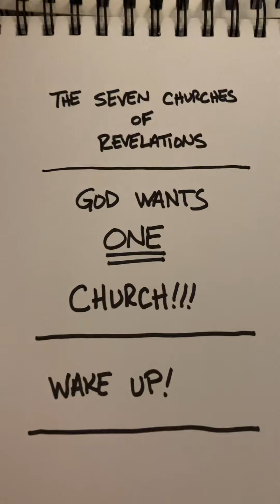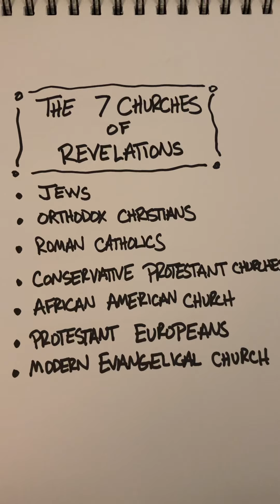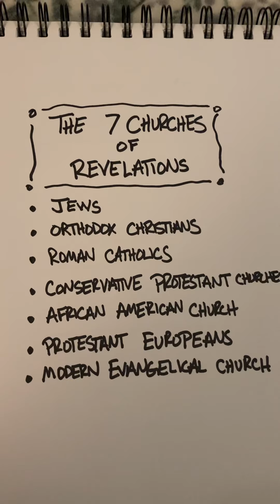God reveals SEVEN CHURCHES OF REVELATIONS for FIRST time. Can you figure it out?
I am a prophet of God the Father of Jesus Christ who came to earth in the flesh and whose spirit is made incarnate through the Holy Spirit